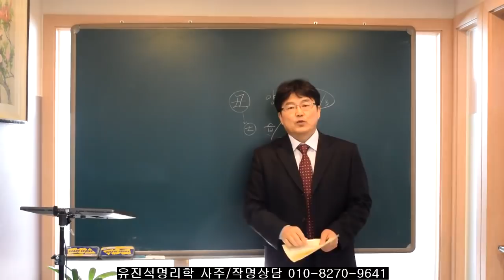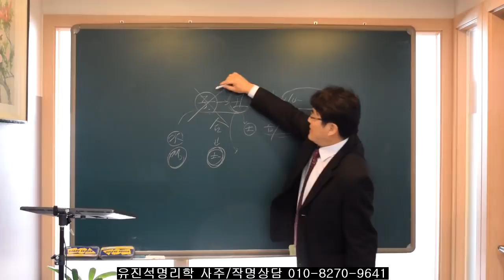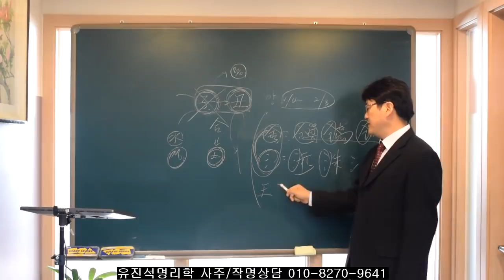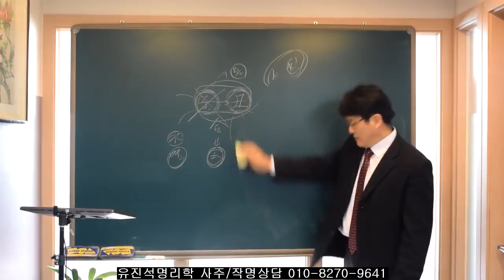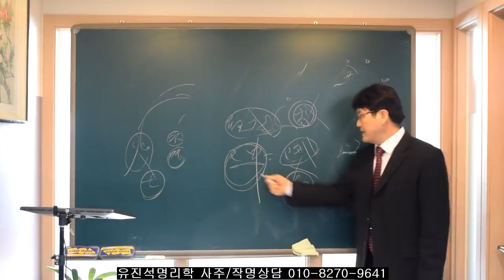사주에 자와 축이 있는 경우 해석. 오상유진석명리학강의